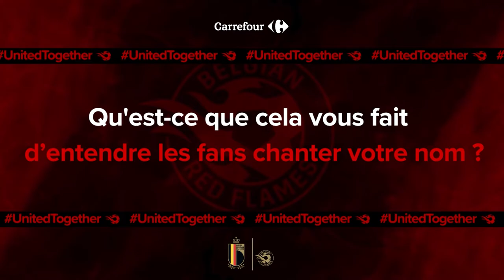UNITED together - Red Flames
Les Red Flames se sont prêtées au jeu du "Tu préfères..." avec Carrefour ! Le thème du jour : UNITED together. Plongez dès maintenant dans l'envers du décor et découvrez l'univers des joueuses belges hors des terrains battus ! Collectionnez les 6 bracelets collectors STRONG - GROW - DARE - UNITED - FUN - WIN du 29 juin au 24 juillet et soutenez les Red Flames lors de l'EURO 2022 féminin